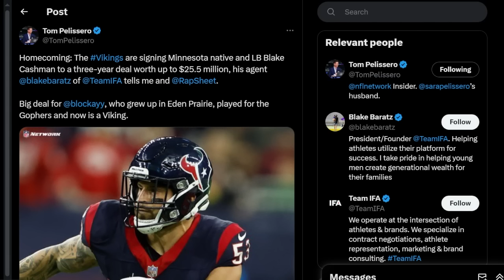The Minnesota Vikings Just STOLE Blake Cashman...